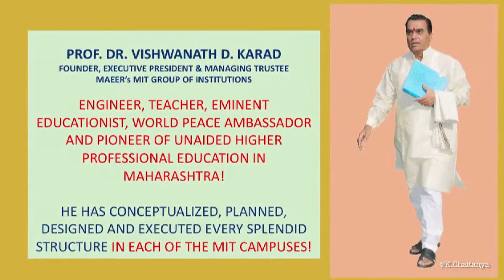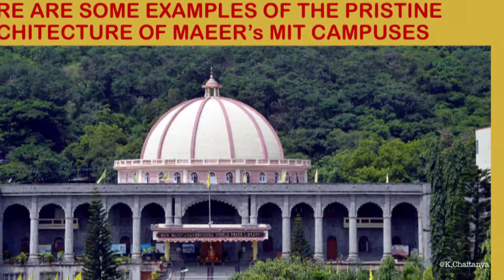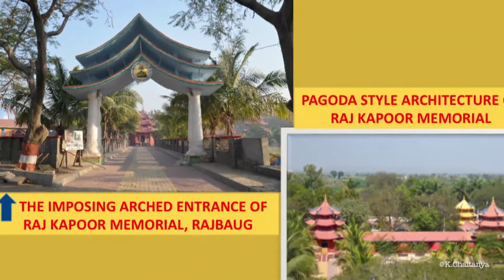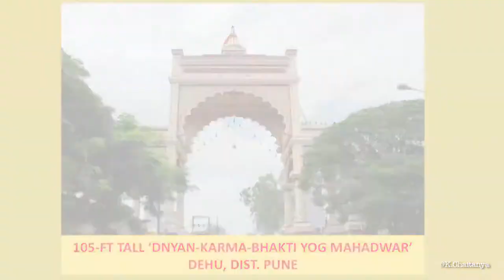Film on Architectural by Prof Dr V D Karad sir